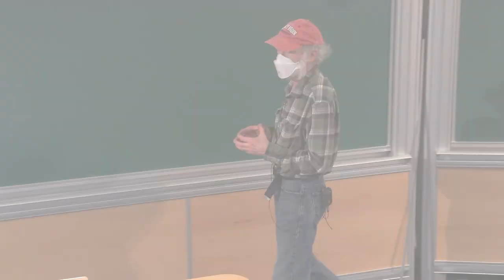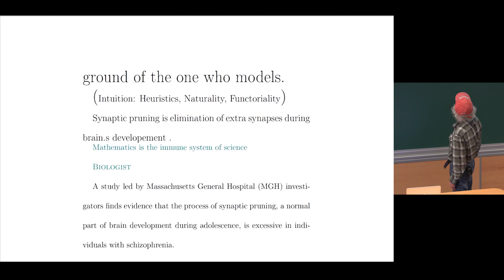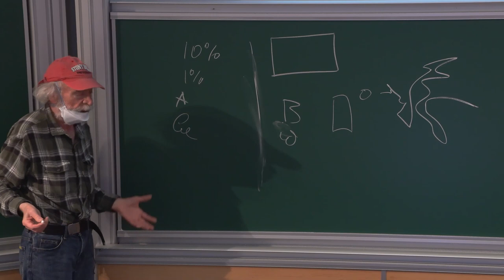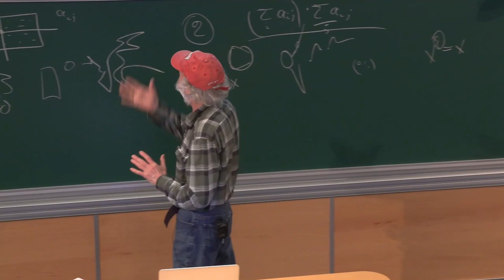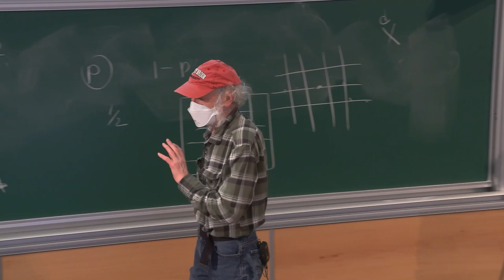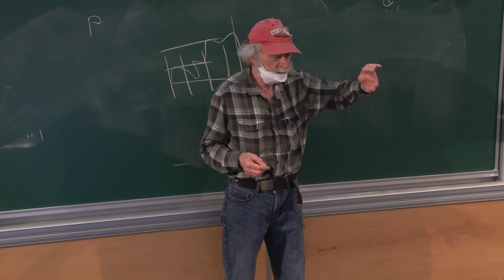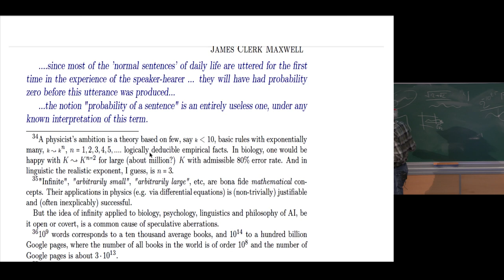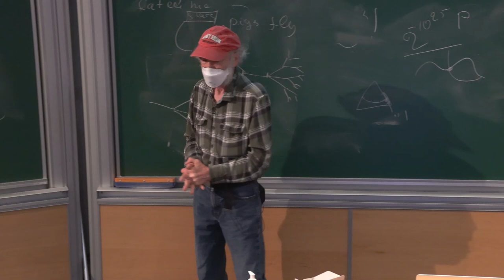Mikhail Gromov - 1/2 Probability by Homology